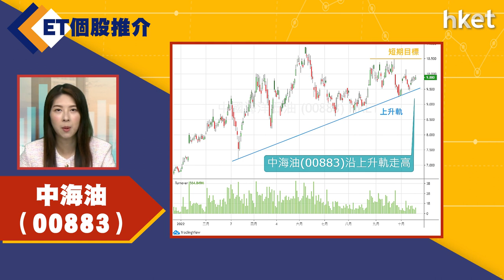【ET個股推介】中海油（00883）